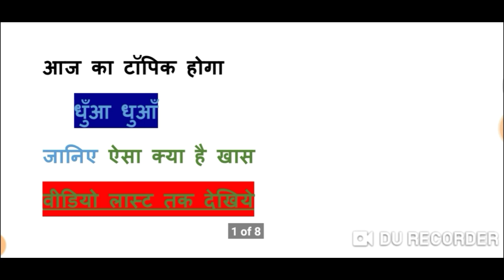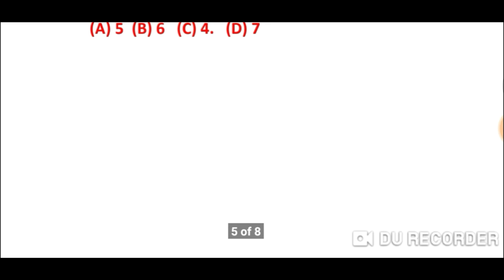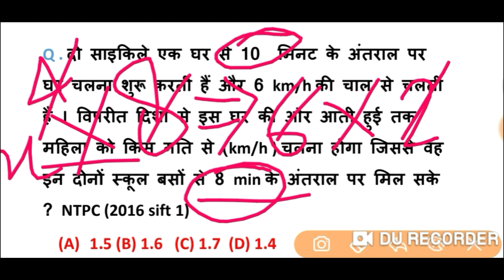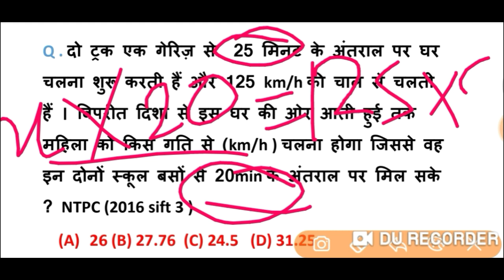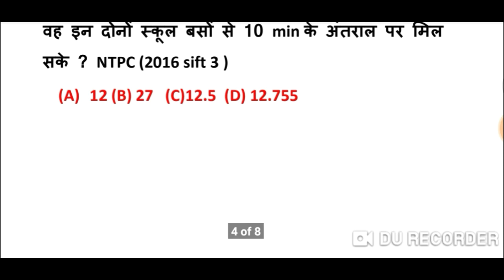TIME AND DISTANCE घातक ट्रिक के साथ जो दिमाग को भी चकरा दे ✍️|UP POLICE|UP TET|RRB NTPC|BY AKASH SIR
bajrangban study
exam vidyalaya
bajrangban gk
time and distance tricks and shortcuts,
time and distance tricks rs aggarwal,
time and distance tricks by arun sir,
time and distance tricks sagir ahmad,
time and distance tricks education adda,
time and distance tricks basic,
time and distance tricks by feel free to learn,
time speed and distance shortcut tricks to solve problems quickly,
time and distance shortcut tricks to solve problems quickly,
time work and distance problems tricks in telugu,
time and distance tricks wifistudy,
speed time and distance tricks wifistudy